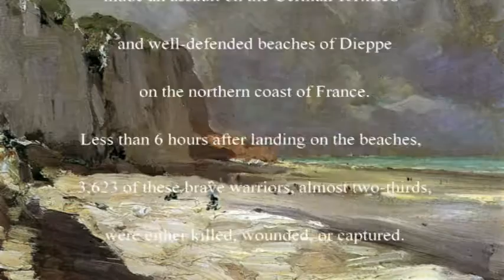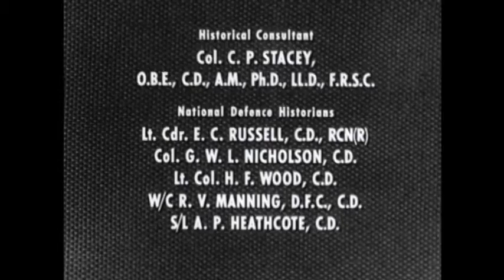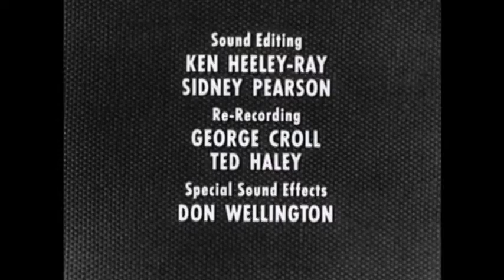THE DIEPPE RAID.mpg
An excerpt from the brilliant 1962 series 'Canada At War' by the National Film Board of Canada focusing on the disastrous raid on Dieppe, 19 August 1942, where more than
two-thirds of the 6,000 soldiers were killed, wounded or taken prisoner.